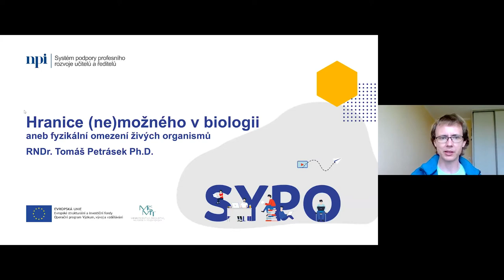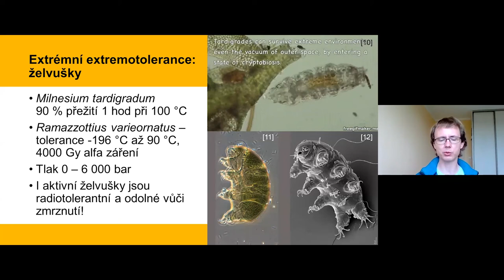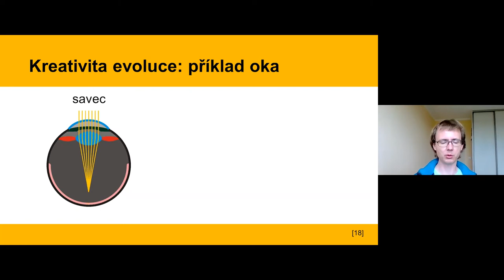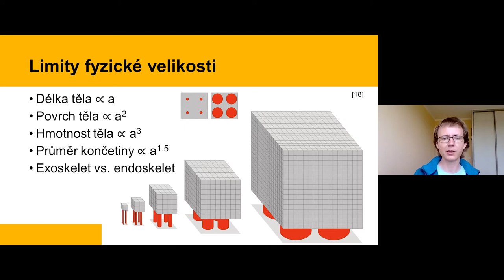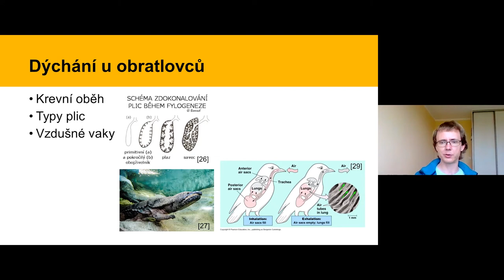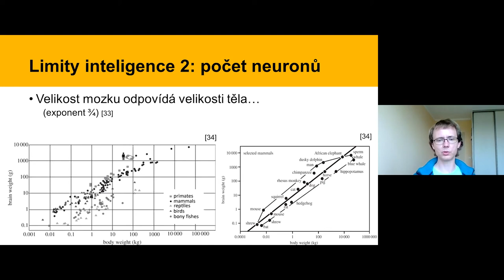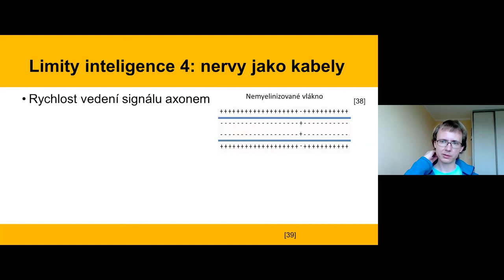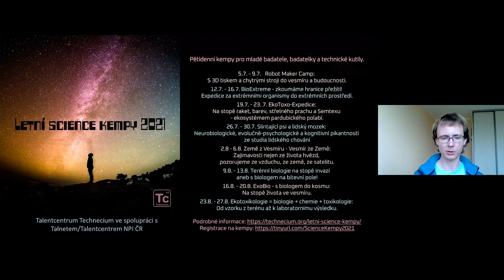PřV - Hranice (ne)možného v biologii - T. Petrásek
Lektor: RNDr. Tomáš Petrásek, Ph.D.

Ve světě živých organismů najdeme ohromující pestrost tvarů a velikostí, překvapivě účelných přizpůsobení a často překvapujících životních strategií. Biologická evoluce vedla k řešením mnoha různých problémů, často dalece přesahujícím i lidskou fantazii a vynalézavost. Znamená to, že by mohla dokázat cokoli? Nebo je těsně svázána nepsanými pravidly?

Na webináři se podíváme na některá z omezení živých organismů, která jsou dána základními zákonitostmi geometrie a fyziky, i na některé způsoby, jakými se s nimi živočichové vyrovnávají. Proč žijí malá zvířata v úplně jiném světě než zvířata velká? Proč nemohou živočichové růst nade všechny meze? A jakým omezením čelí velikost mozku a rozvoj inteligence?